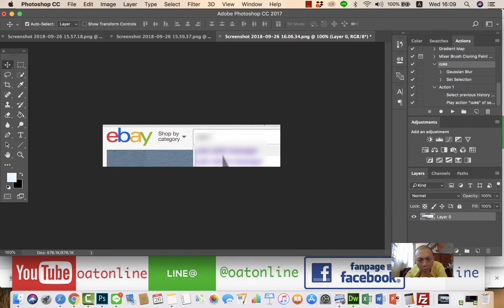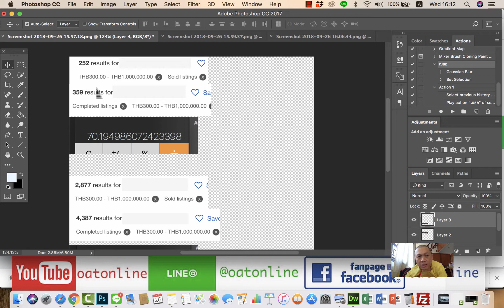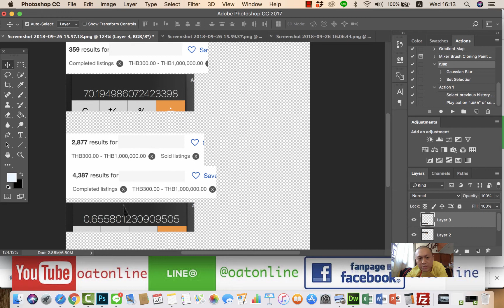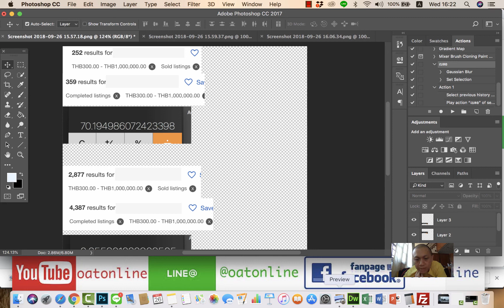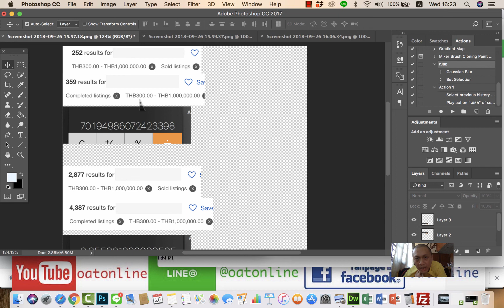เรียน ebay มาดูความสำคัญโคตร ๆ ของ long tail keyword นี่ละครับทีเด็ด